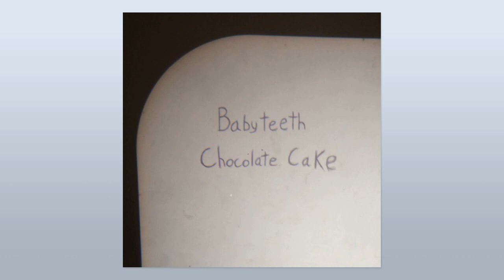Deal Casino - Baby Teeth